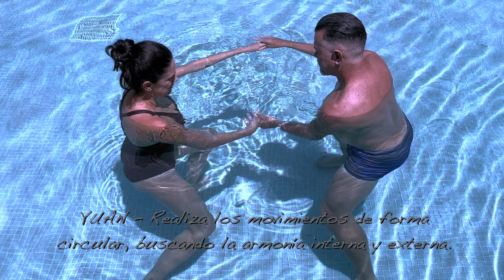Ai Chi Ni - Ai Chi en Dupla - Jun Konno por Marcelo Roque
Ai Chi es un programa de ejercicios de meditación, individual, en dupla o grupal, practicado preferentemente en aguas tibias y poco profundas.

Brinda armonía y equilibrio corpóreo mental durante la terapia acuática a través de movimientos fluidos, continuos y elegantes similares a muchas disciplinas físicas de Asia oriental.

“Ai Chi es el suspiro que damos cuando estamos en paz”, Dijo Jun Konno, quien desarrolló la práctica en 1993 en Japón.

En este video una práctica en dupla donde el practicante con un poco más de experiencia puede dirigir al nuevo practicante a los movimientos. Enseñar la dinámica respetando los principios del trabajo que son,

YUAN – Realiza los movimientos de forma circular, buscando la armonía interna y externa.
SUNG – relaja, interna y externamente, para favorecer la circulación sanguínea.

CHING – no tensar el cuerpo ni hacerlo rígido.

YUN: muévete a cierta velocidad, controlado por la mente.

CHENG – mantener un buen equilibrio y postura.

SHU – mueve el cuerpo con facilidad, comodidad y relajación.

TSING – dirigiendo el pensamiento a la mente, concentrándose.

Esta práctica se puede realizar con personas de la tercera edad o con algunas de esas capacidades físicas. O simplemente para disfrutar de la compañía de amigos y familiares.

Ai Chi es una forma creativa de inspirar al mundo a través del cuidado físico del cultivo de la energía vital o Chi.

Ai Chi permite que cada individuo experimente el programa de manera personal. Esta es la esencia del programa y el corazón de su mensaje, amor y apoyo para todos. Entre otros objetivos subjetivos y relativos podemos mencionar:

– Cultivar Chi (energía);

- Paz interior;

– Meditación profunda;

La práctica siempre conduce a una conexión muy especial y puede ser muy simple y profundo.